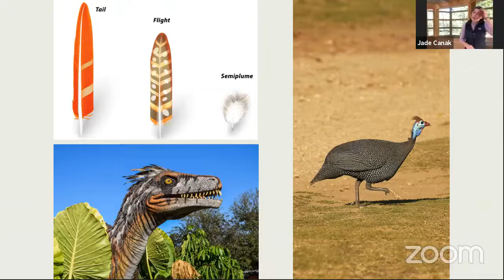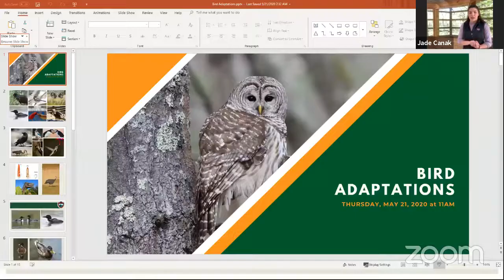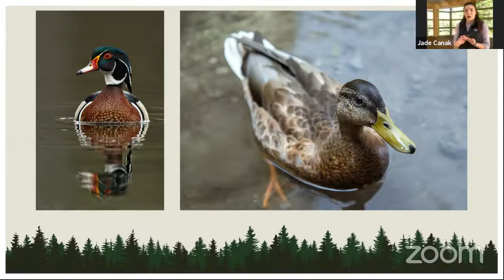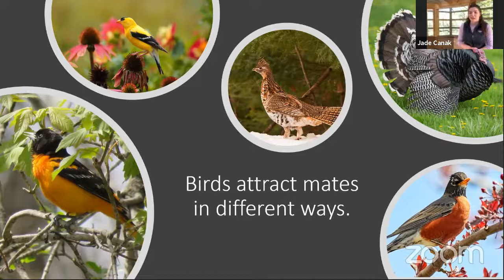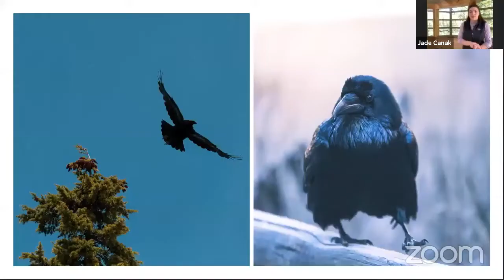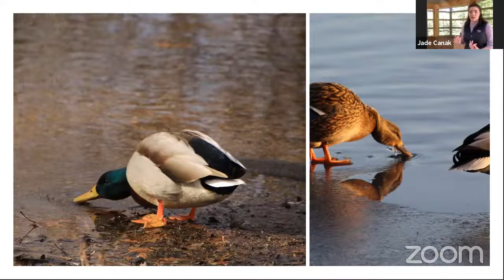Bird Adaptations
Birds can live in many different habitats and climates, and eat a wide variety of food depending on their style of beak. Using mounted specimens of different bird species, we’ll look at the many different adaptations birds exhibit to survive in their particular habitats. We will look at color, beak shape, feet, feathers, and diet. We will also learn what characteristics define birds and what feature is unique to birds that no other living creature has. We may even get a chance to see a live bird.